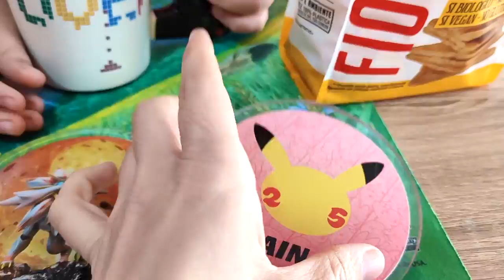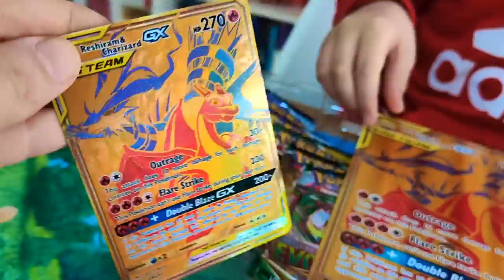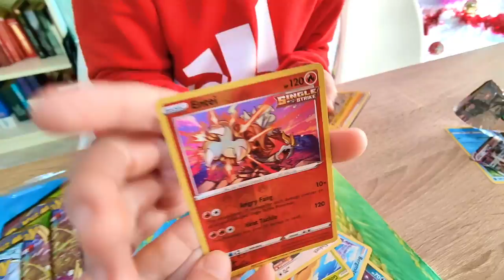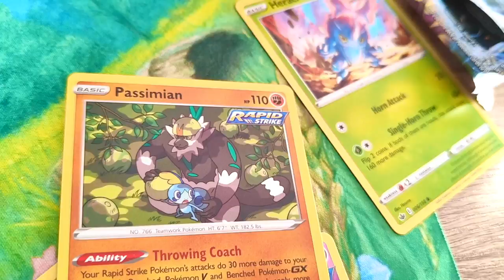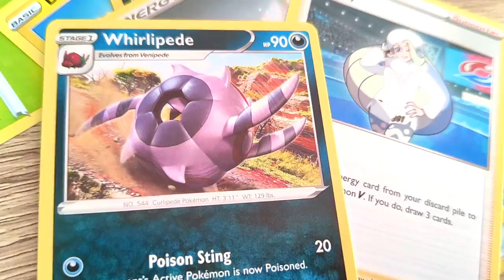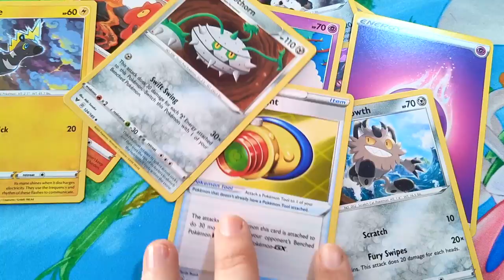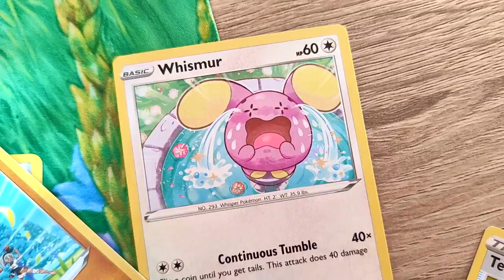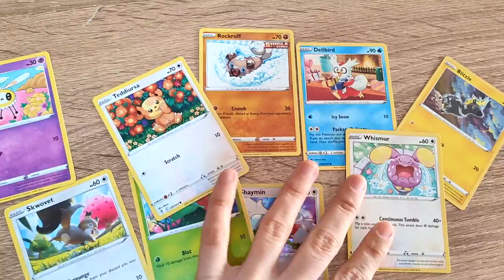Merenda con unboxing! Kit Pokémon preso a Dubai